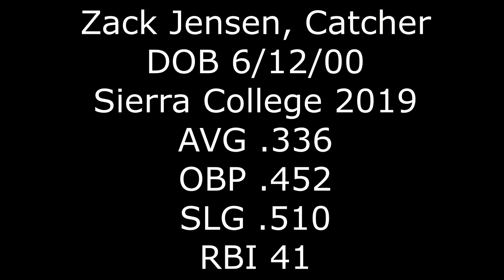Sierra College Baseball Hitting 2019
Zack Jensen, Catcher